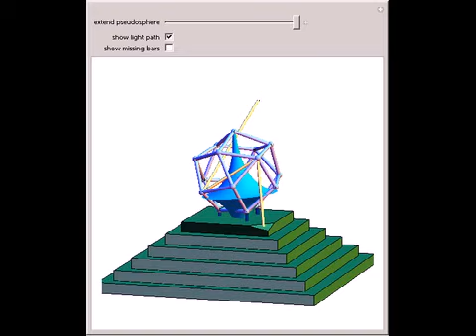Bolyai Memorial in Marosvasarhely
This Demonstration depicts an open-air sculpture inaugurated on the 200th anniversary of the birth of Janos Bolyai in Marosvasarhely, Transylvania. It was designed by mathematician Sandor Horvath. The central shape is part of a pseudosphere. Unlike the ...

Contributed by: Sandor Kabai and Sandor Horvath